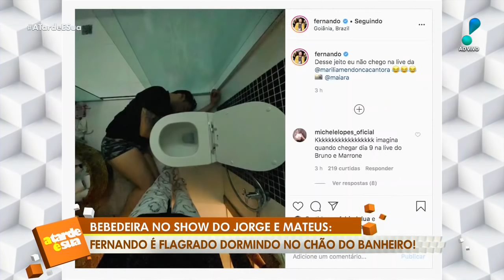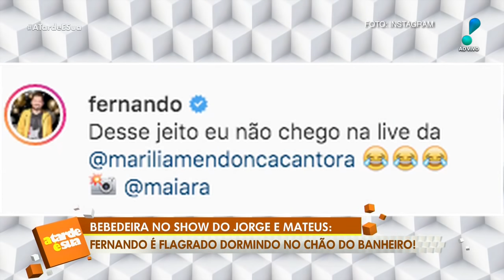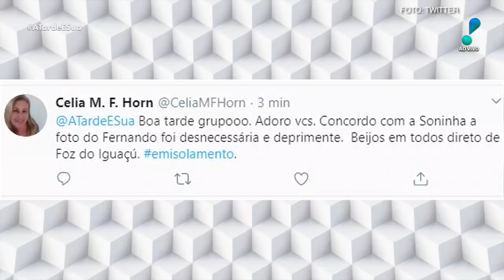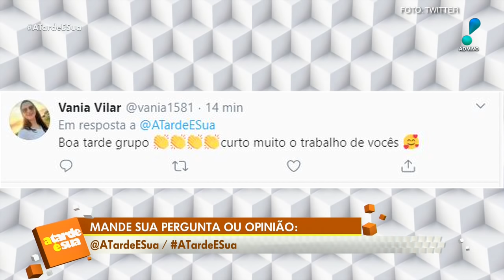A Tarde é Sua (06/04/20) | Completo